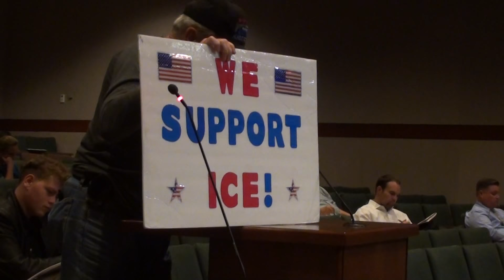Vaughn SUPPORTS ICE Arrested Illegal Alien Street Vendor Selling Corn In The Park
11/1/17 Rancho Cucamonga, CA City Council Meeting  A street vendor who was selling corn at a park in Rancho Cucamonga was issued 3 citations. A city ordinance states that a 4th citation is a misdemeanor. So when the illegal was issued her 4th citation, sheriff's deputies took her into custody at the local booking center in Rancho Cucamonga.  Upon release, Immigration and Customs Enforcement, ICE, agents apprehended her and the Daily Bulletin reported she is at the Adelanto Immigration Detention Center. Pro illegal activists have been protesting for her release and the Daily Bulletin published and editorial calling for her release and calling for the war on street vendors to end.